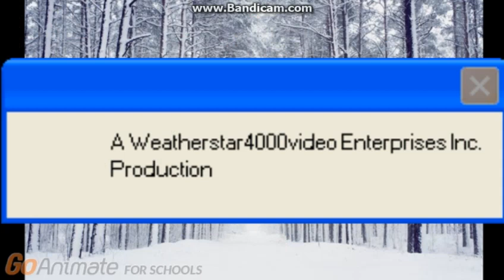Mr. W Hosts A Pool Sumo Party/Grounded